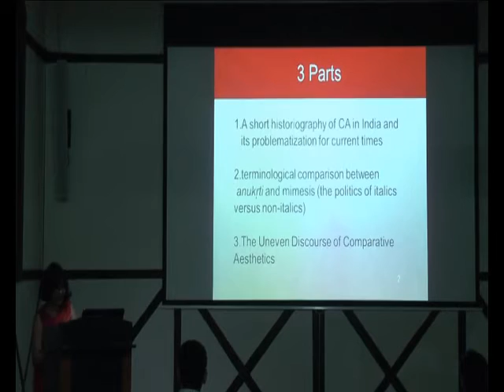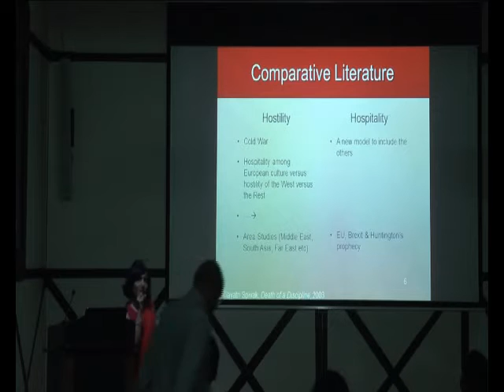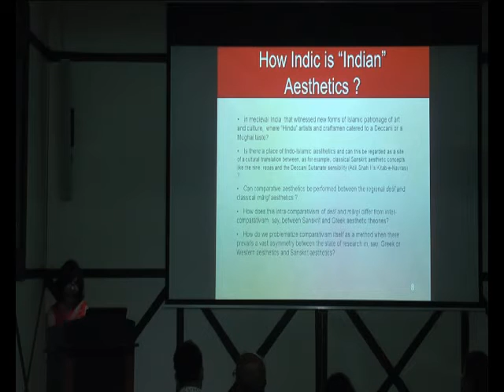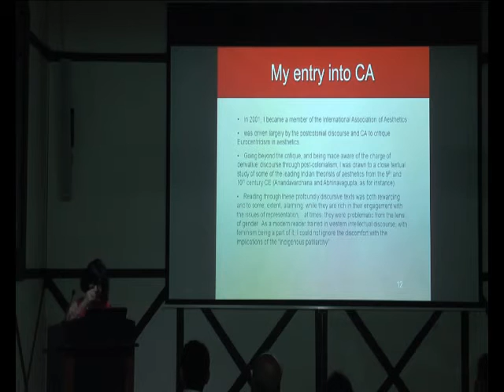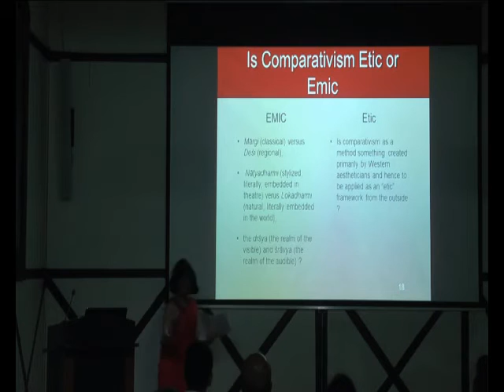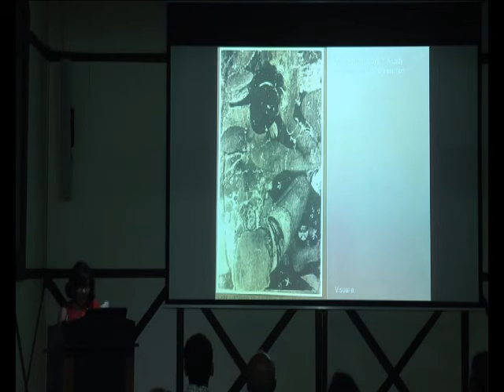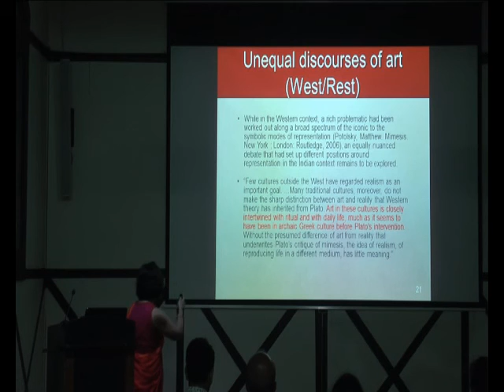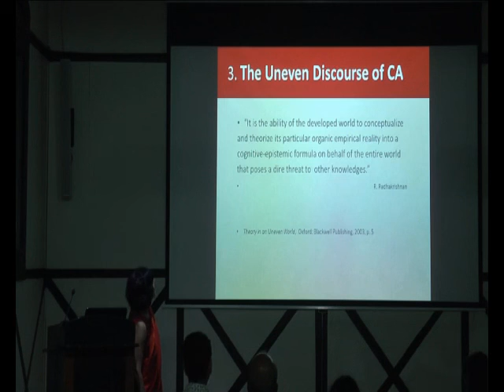Dr. Parul Dave Mukherji | Public Lecture at BDL Museum | Part 1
Public Lecture at the Dr. Bhau Daji Lad Museum

​Rethinking the Comparative Aesthetics in Uneven Globalizing Times
By Dr. ​Parul Dave Mukherji

Dr. Mukherji proposes to rethink the methodology of comparative aesthetics and reflect on the shifts that have affected this field since its early inception in newly postcolonial India in mid-20th century. ​
Parul Dave Mukherji is professor in Visual Studies at the School of Arts and Aesthetics, Jawaharlal Nehru University, New Delhi, India. She holds a PhD in Indology from Oxford University. Her research interests include global art history, contemporary Asian Art and comparative aesthetics.